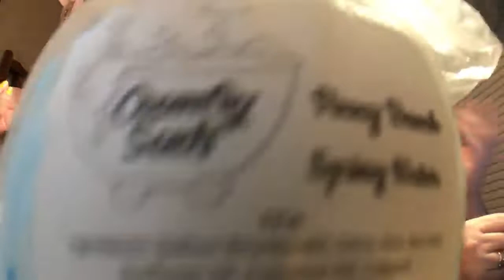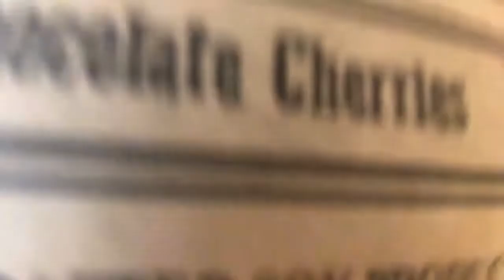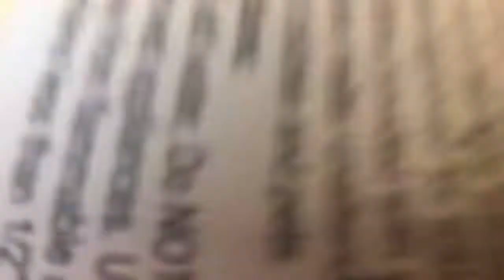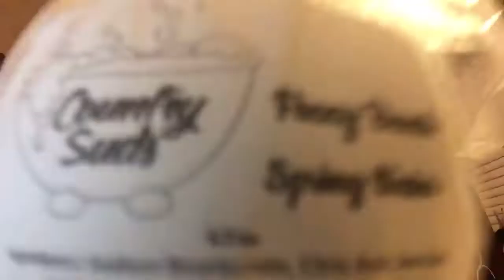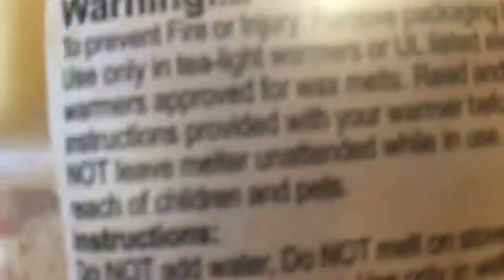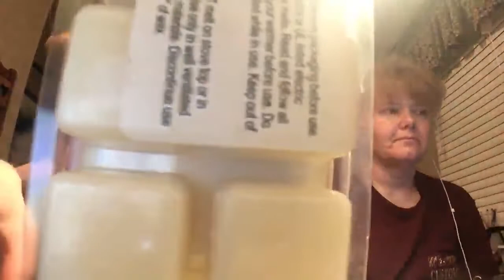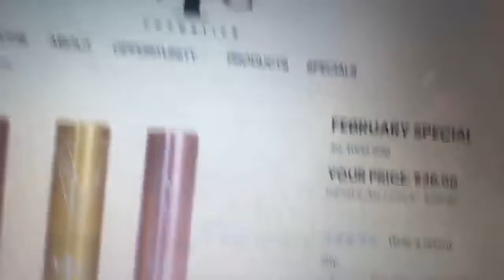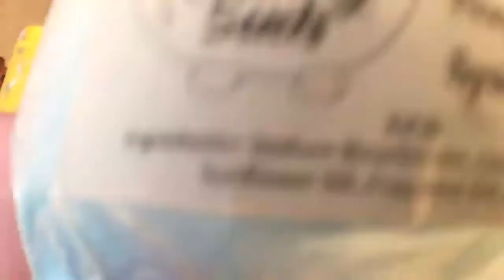Poodles Country Scents and Gifts 🎁! 02/18/19